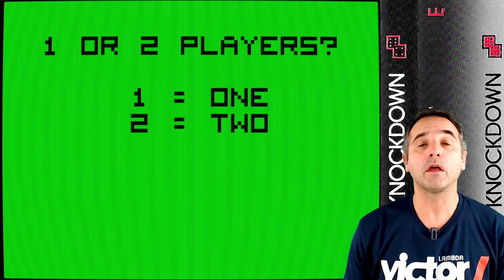Interact Computer - 1978 Line-up Games - Part 2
Deuxième vidéo consacrée aux premiers jeux sortis en 1978 pour le micro-ordinateur Interact Model 1 lui aussi sorti en 1978 aux USA. Initialement prévue comme une console de jeu pour concurrencer la Bally Astrocade et l'Atari VCS, l'Interact a finalement évolué en véritable micro ordinateur avec son et couleur, chose rare en 1978.

L'Interact a surtout eu des descendants en France, via Lambda Systemes puis Micronique qui ont créé de nombreux modèles compatibles après le rachat des droits d'exploitation d'un Interact qui avait coulé outre-Atlantique.

00:00 - Générique
00:23 - Introduction
01:58 - Knockdown
06:10 - Interact Micro-Chess
11:00 - Regatta
14:49 - Showdown
19:20 - Trailblazers
24:50 - Volleyball
30:46 - Conclusion

Pour en savoir plus sur Peter Jennings :

Le site de Peter Jennings avec plein d'infos sur ses réalisations

"The Endless Horizon" - Absolune
"Waiting for me" - Absolune
"Demi Gi" - JCM
"Terminal Drive" - JCM
"Charging Device" - Film-Box
"Automobile" - JCM
"Gol Konda" - JCM
"Synthesizer City" - AlphaQuo
"What Project 004" - Film-Box